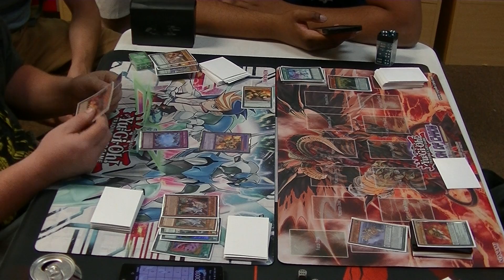Yeti Games Local Final Rd - Metalfoe Majespecter Vs. Qli Demise Part 2 - October 1st, 2016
Here are some matches that I recorded at our Saturday local for your viewing pleasure.